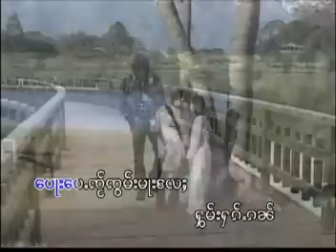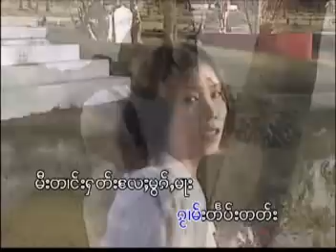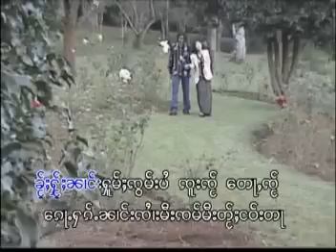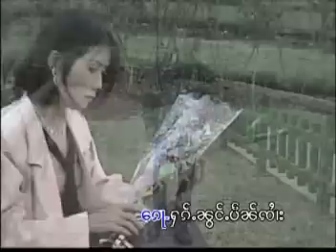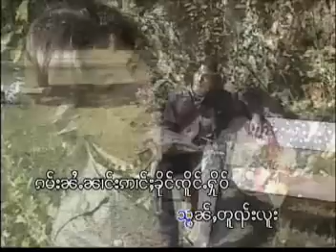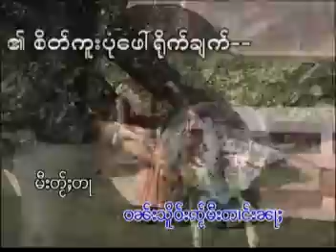ပေႃးပေႉၸ်ႂၸွမ်းမႃးလႄႈ - ၸႆၢးၵဵင်သိူင်း - จายเก๋งเชิง [OFFICIAL MV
ၵႂၢမ်း  -  ေပႃးေပႉၸ်ႂၸွမ်းမႃးႄလႈ ပေႃးပေႉၸ်ႂၸွမ်းမႃးလႄႈ
ႁွင်ႉ   -  ၸႆၢးၵဵင်သိူင်း
တႅမ်ႈ  -  ၸႆၢးလၢဝ်သ်ႂ
မူၼ်ႉၵႂၢမ်း - လမ်းမႆႉႁၢမ်းၽိူဝ်

เพลง  :  ปอเป้ใจจอมมาแล่
ศิลปิน :  จายเก๋งเชิง
คำร้อง :  จายหลาวใส
อัลบั้ม :  ลำไม้ฮามเผอ
ၶပ်းၶိုင်ႁဵတ်းဢွၵ်ႇ ONPA ဝဵင်းလိူဝ်ႇ

1 ลำ ไม้ ฮาม เผอ
2 ทบ ตาง ค่อย
3 ปอ เป้ ใจ จอม มา แล่
4 อ่ำ ถึง ตาง
5 ปืนฮัก - จายเก๋งเชิง
6 เม่อฮามจอมน้อง
7 ลืมไล้ลืมหลี
8 ฮักน้องจืมถึงใจ

แท็ก.